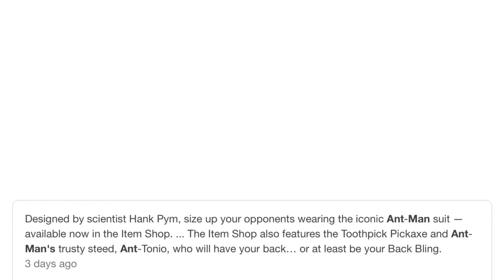Fortnite Ant-Man Skin